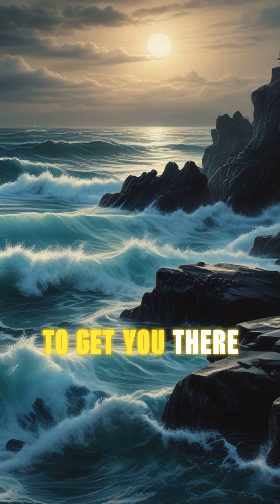Beyond the Surface: Exploring Earth’s Deepest Ocean Trenches 🌊 | Did You Know?OceanMysteries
Beneath the waves lies Earth’s last true frontier: the deep ocean trenches. 🌊
We actually know more about outer space than we do about these mysterious depths.

At nearly 11 kilometers deep, the Mariana Trench is darker, colder, and more crushing than anywhere on Earth—yet life still thrives. Giant squid with eyes the size of dinner plates, glowing bioluminescent creatures, and microbes that survive without sunlight all call these depths home.

But here’s the mystery—most of the ocean trenches remain unexplored. Which means there could be creatures and ecosystems we’ve never even imagined.

Until we dive deeper, the ocean will remain our greatest unknown… a hidden universe beneath our own feet. 🌌✨